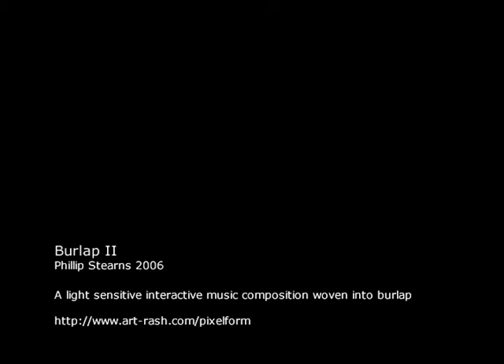Burlap 2 - Phillip Stearns 2006 (pixel form)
Title:  Burlap II
Artist:  Phillip Stearns
Year:  2006
Media:  Wood frame, Burlap, Interactive Electronic Components

Notes:

Four step sequencers cycle through an 8 note melodic sequence based loosely on the harmonic series.  The speeds of the sequencers are cascaded such that each successive sequencer plays 1/16th the rate of the previous one.  Over all speed and direction of the sequences is determined by the amount of light falling on the photocells embedded in the burlap.  Shadow falling over different parts of the piece will allow the sequencers to be heard.

Burlap Series 2006

Burlap is a continuing series of work inspired by Peter Vogel and Marc Nimoy that explores the blurring of the electronic circuit and traditional two-dimensional art forms.  Small interactive, physically programmed musical computers have been embedded, woven into a skin of burlap, creating an electronic music composition in the form of a reactive textile.  Gallery guests interact with the pieces by casting shadows over embedded sensors.  CMOS 4000 series ICs are configured into circuits which produce tones, sequencers, and dynamically behaving oscillators that respond to shadows cast by guests.  Each composition explores themes of cyclical and chaotic structures, iterative sequence generation, and dynamical feedback systems.  The visual form of the Burlap pieces takes its cues from traditional circuit design and is the result of a dialog between the functions of the different parts of the circuits and the nature of the signals shuttled from one part of the circuit to the next.  Weaving the circuits into a canvas of burlap juxtaposes natural construction materials with electronic technologies, and thus presents a challenge to the notion of the circuit as something that is cold, calculated, and non-human.  The Burlap itself is used as a semiotically rich signifier indicating, amongst other themes, the historical origins of computing in mechanized weaving, pre-industrial age textiles, and a return to reliance upon renewable natural resources.